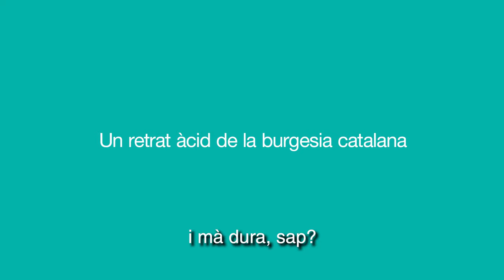Teaser de Vent de garbí i una mica de por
Maria Aurèlia Capmany
Versió Albert Boronat i Judith Pujol
Sala Petita - Del 16/03/2023 al 16/04/2023